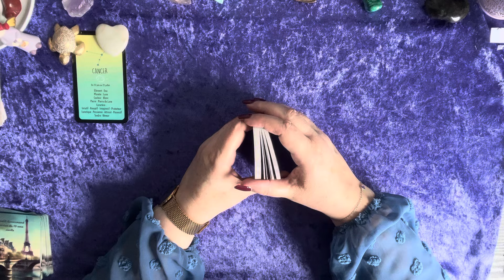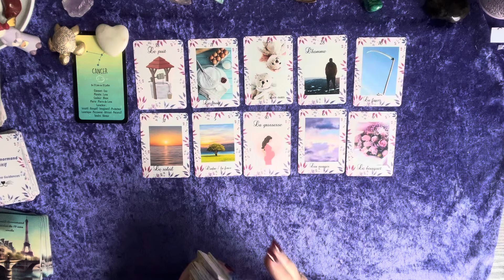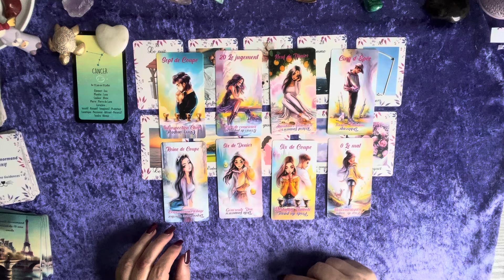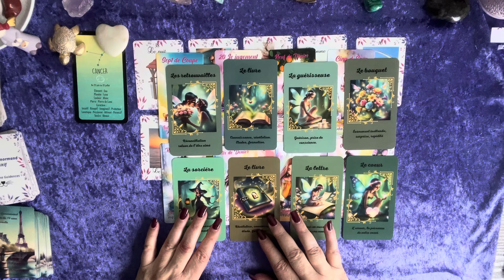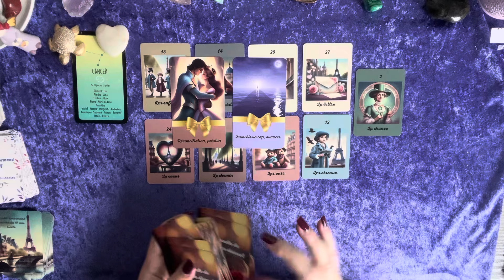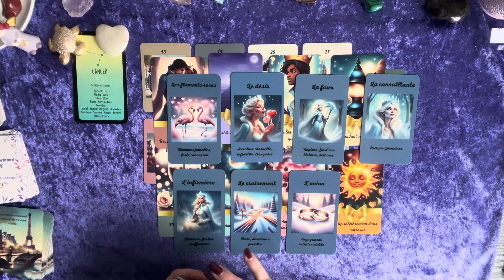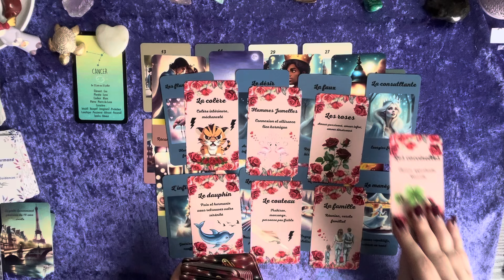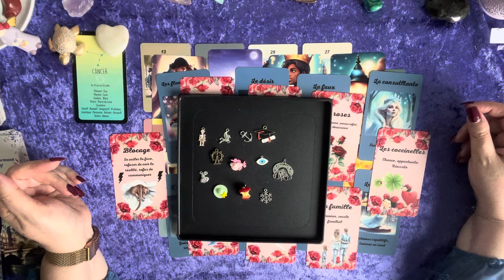Cancer ♋️ Juin 2024 - vous reprenez les rênes d’une situation.Besoin de sensations fortes pour aimer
Pour une guidance personnalisée en tant qu'abonné, n'hésitez pas à me contacter par mail en  donnant votre prénom et votre date de naissance. Ou envoyez moi un message sur WhatsApp (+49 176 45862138)

tarif pour les coachings de vie:
-  1ere séance d' 1h30 = 95 euros

Votre Emma